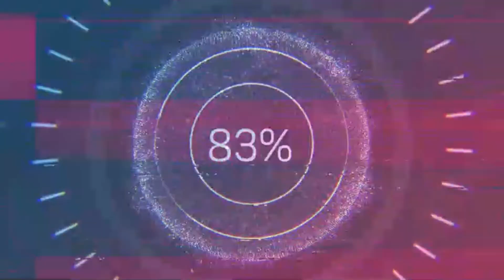Fetal Heart Monitoring using Stethoscope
Fetal heart rate monitoring measures the heart rate and rhythm of your baby (fetus). This lets your healthcare provider see how your baby is doing.